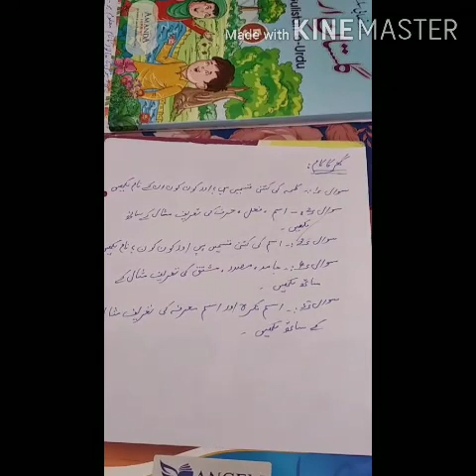Class 5 Urdu